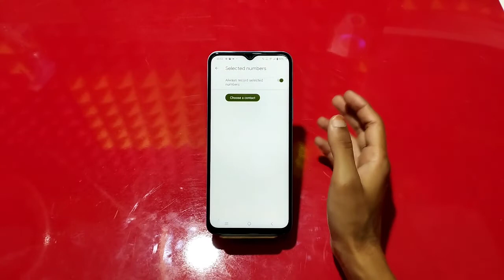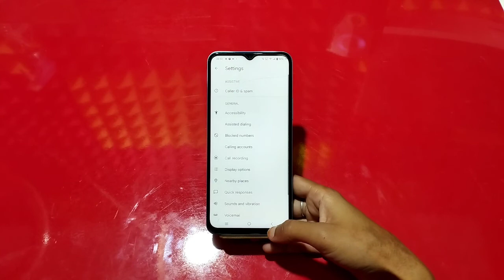Vivo Y15s Auto Call Recording , Call Recording in Vivo Y15s ,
Vivo Y15s AutoCallRecording , Call Recording in Vivo Y15s , CallRecording Without Alert in Vivo Y15s